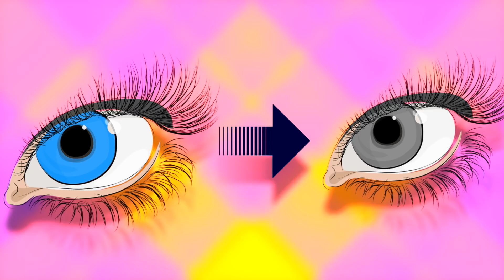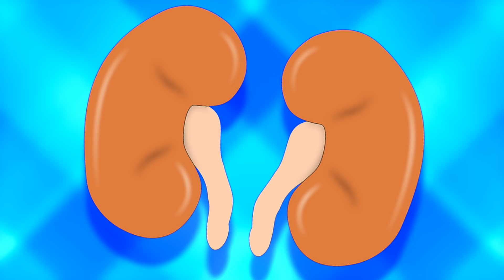11 Rarest Eye Colors In Humans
11 Rarest Eye Colors In Humans

Description:
Charlie from Top 10s counts down the 11 Rarest Eye Colors In Humans! What is the rarest eye color in the world? Well there are some eye colours out there that look so amazing from multi colored eyes called hererochromia to red and pink eyes with humans who have albinism! Some eyes can even experience a color change!